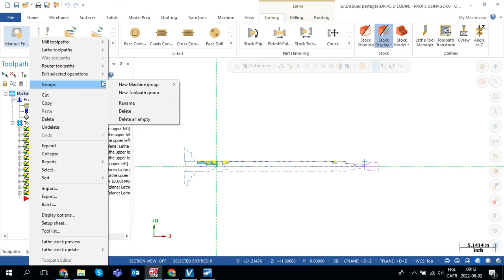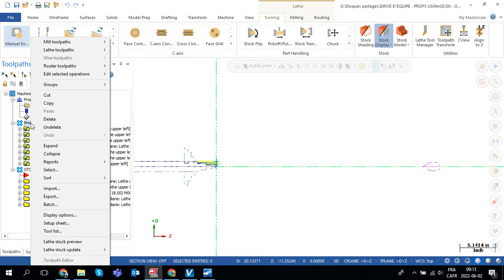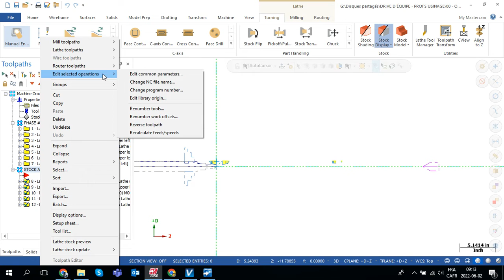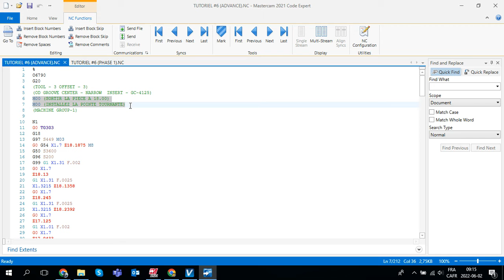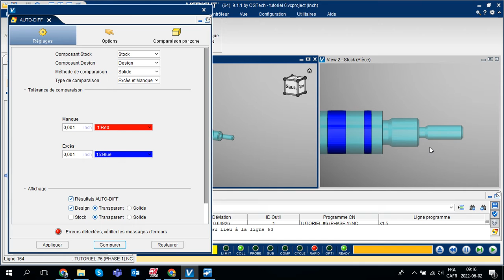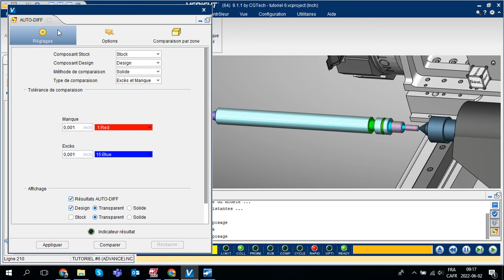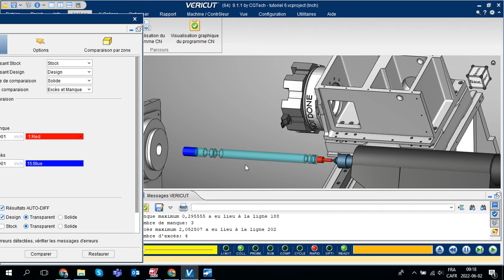TUTORIEL #6 - POST PROCESSEUR + VERICUT